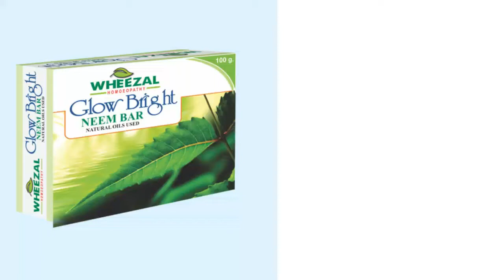Wheezal homeopathic neem and glycerin bar|| benefits and side effects of wheezal homeopathic soap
Welcome to my you tube channel, this is secret superstar channel  ..
Aaj ka topic hai wheezal homeopathic neem and glycerin bar k bareme